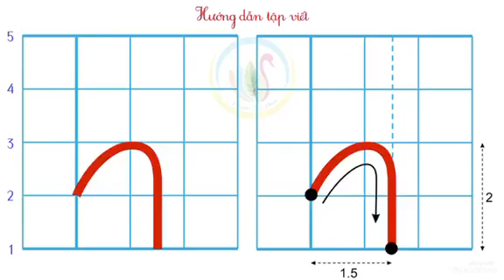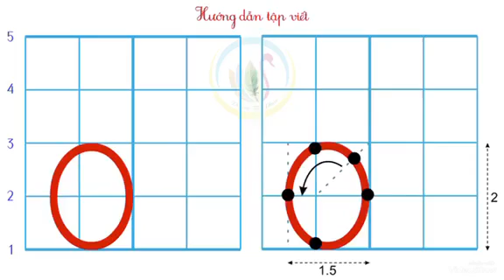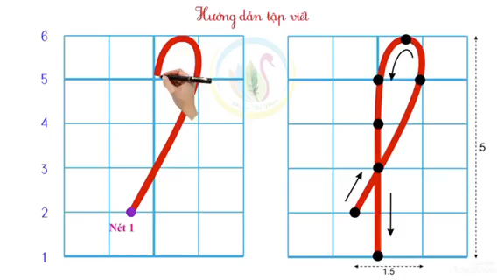Bài 1: Các Nét Cơ Bản | Luyện viết cùng bé yêu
Với tình hình dịch bệnh phức tạp và phải dạy online một thời gian dài như hiện nay thì các video hướng dẫn viết chữ sẽ là một trong những cánh tay đắc lực cho Thầy Cô và Phụ Huynh khi dạy học, nhất là đối với các em lớp Mầm Non, lớp 1, lớp 2, học luyện chữ... Nay em sưu tầm và chia sẻ đến Thầy Cô và Phụ Huynh ạ.